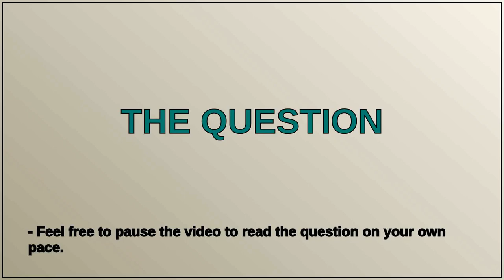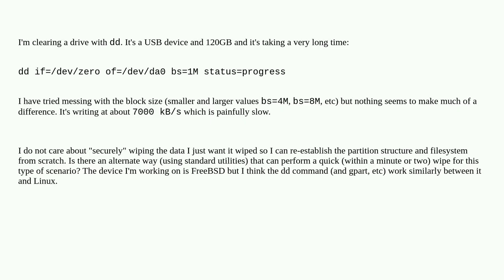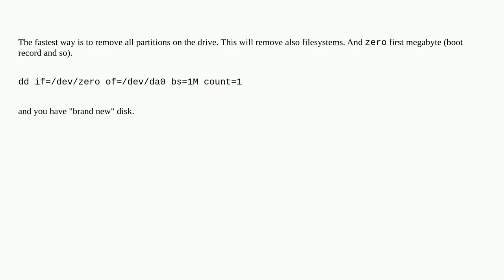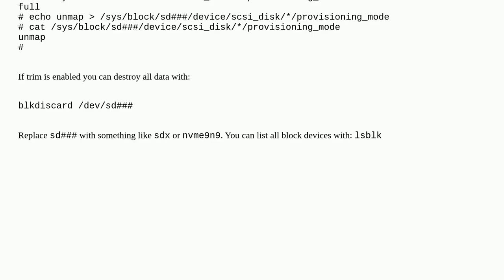Linux / BSD "quickly" wipe a drive?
A special thanks goes out to the community

  filesystems partition dd disk-volume